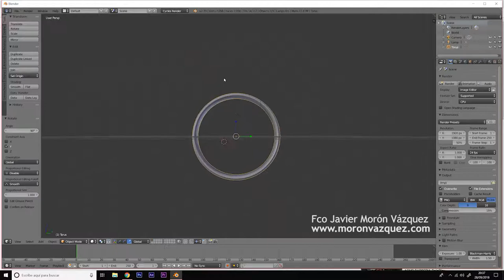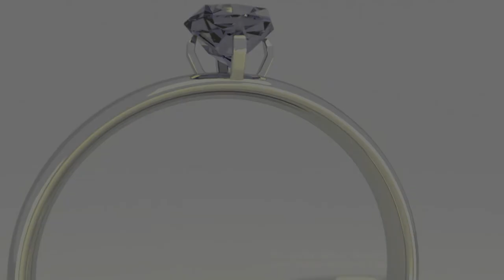Speedrun Blender Ring Design - Diseño en Blender de anillo.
Diseño de un anillo en Blender utilizando el motor gráfico Cycles en Blender 2.79